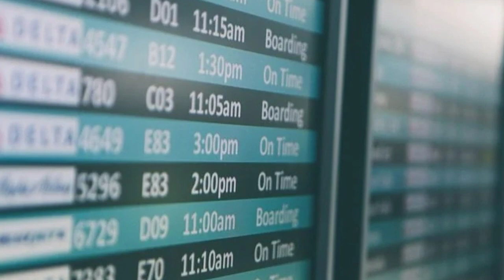oman air salam air special flights schedule | oman air salam air flights update urdu|aamir bhai#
Friends es video me ap ko oman air aur salam air ke special flights ka schedule bta rha hon.Thanks aamir bhai#